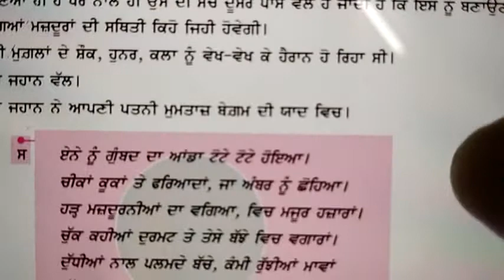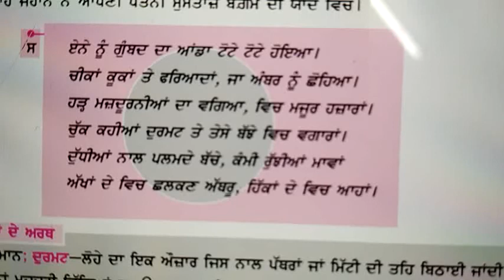27 July 2020